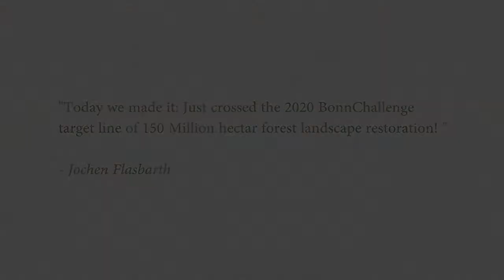Jochen Flasbarth keynote speech at Bonn Challenge Meeting, Palembang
German State Secretary Jocean Flasbarth offers a keynote speech at the 1st Bonn Challenge High-Level Roundtable Meeting in Palembang, Indonesia. He spoke of the importance of the region and the representation of so many from Asia and the world at the meeting. The Bonn Challenge initiative of the German Government to restore degraded lands and to reforest landscapes by 2020 is a landmark, and forest landscape restoration is a “masterpiece” of the 2030 Agenda, he said.